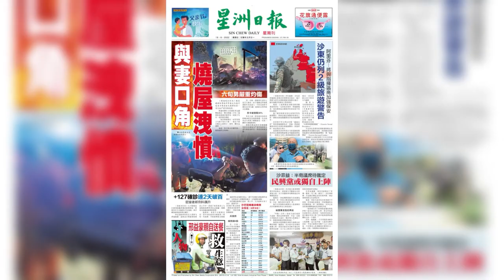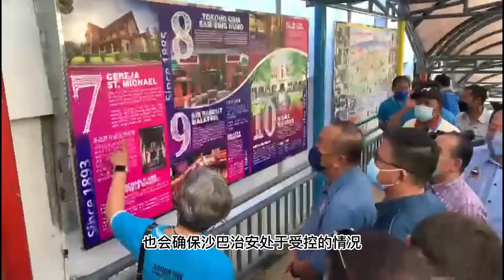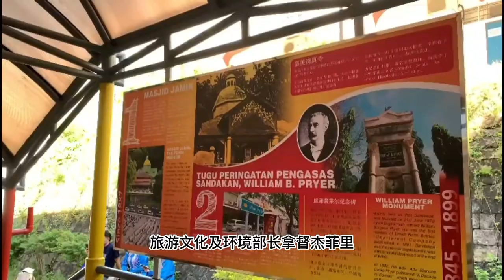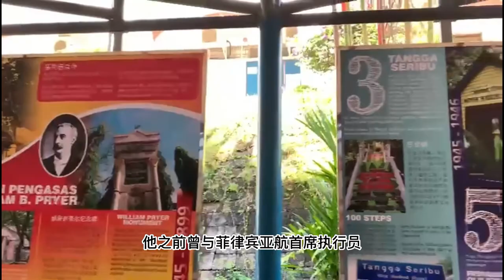父亲节快乐！ 沙巴星洲晨间新闻 19.06.2022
好新闻要分享。了解更多 或 ☎️ 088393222
您现在可以按照您喜欢的模式阅读更多，以下随你选：